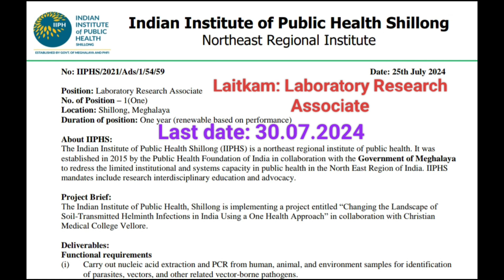Laitkam: Laboratory Research Associate @Indian Institute of Public Health Shillong